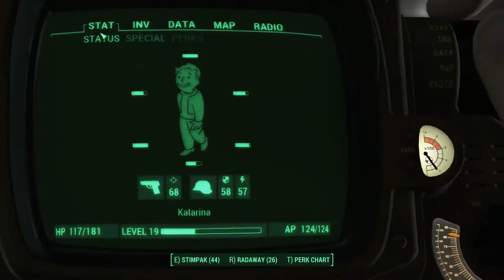Fallout 4 - Episode 38